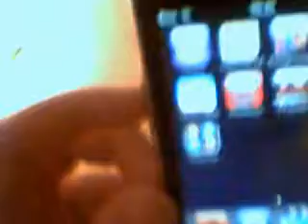How to shortcut the unlock slider!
THIS IS NOT A FAKE OR RICK ROLL!

You need your both thumbs and press with them at the same time, one ín the start and 1 in the end.

NO JAILBREAK OR PROGRAMS NEEDED!

COMMENT IF YOU NEED HELP.

(My mic makes my voice like a tiny 14 years old brat)

IpodTouchHelper4